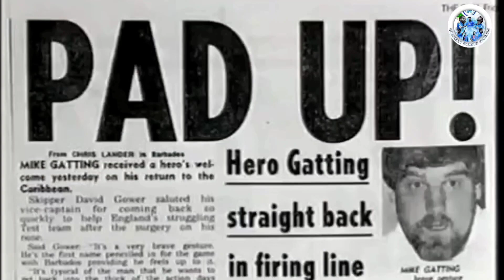जब टूटी नाक ने बचाई जान | Cricket's Brutal Beauty: Marshall की Bouncer और Gatting की नाक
This is the first video of our channel's new series unheard stories.Join us on a journey back to one of cricket's most unforgettable moments as we revisit the clash between Malcolm Marshall and Mike Gatting. In this video, we delve into the heart-stopping delivery that left a lasting mark on the sport. Malcolm Marshall, renowned for his lightning-fast bowling, unleashed a ferocious bouncer that met its target with devastating accuracy, shattering Mike Gatting's nose and etching their encounter into cricketing folklore.

Through archival footage and expert analysis, we unravel the events leading up to this iconic moment and explore its profound impact on the game. From the intensity of the match to the aftermath of the delivery, every detail paints a picture of cricketing brilliance and the resilience of its players.

Join us as we relive the tension, the drama, and the sheer power of Malcolm Marshall's bouncer that reverberated through the cricketing world, forever cementing its place in history.

Don't miss out on this captivating journey into cricket's past. Hit the play button and witness the magic unfold!